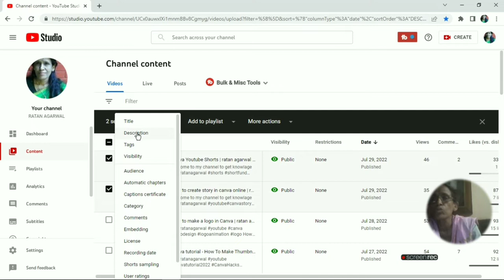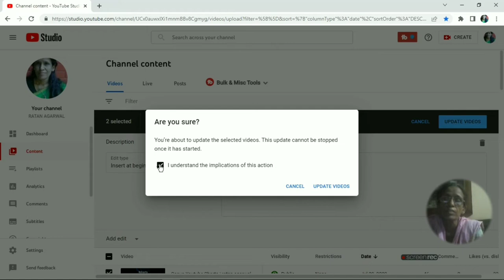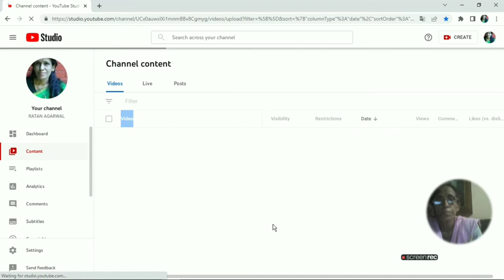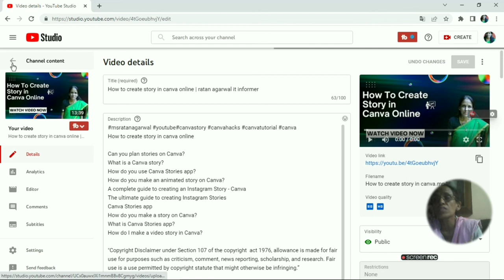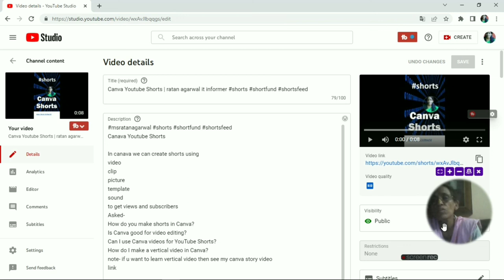Bulk Edit YouTube Video In One Click | ratan agarwal it informer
Bulk Edit YouTube Video In One Click

Make bulk changes to videos
Sign in to YouTube Studio.
From the left menu
select Content.
Check the boxes next to the videos you'd like to edit.
Select Edit
Choose the type of change you'd like to make.
Title
Description
Enter the details of the change and select Update videos.

How do I edit videos in bulk after upload?
How do you edit multiple videos on YouTube?
How do you edit multiple videos at once?
How do you bulk publish on YouTube?
What is YouTube bulk?
How do I convert video to bulk?
Bulk update YouTube description with inbuilt options
Bulk Actions allow you to make one or more updates to several (or all) videos at once. Just select the videos you want to edit
Edit YouTube video description after upload